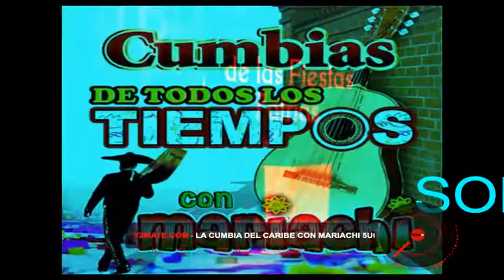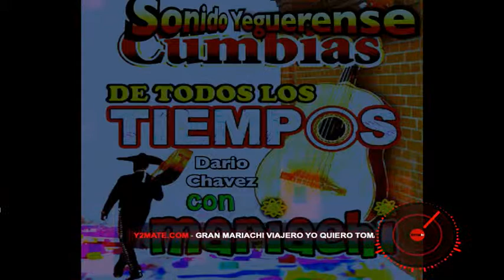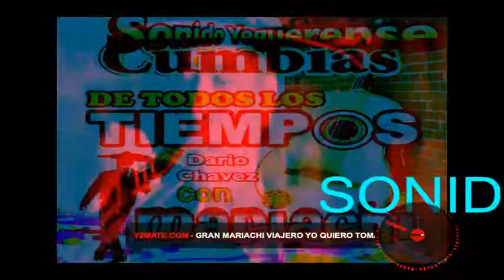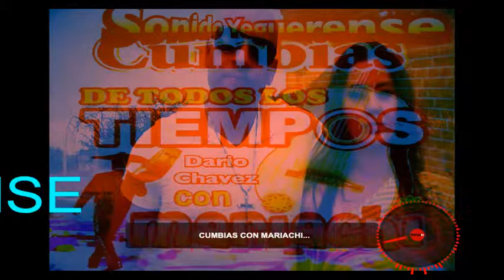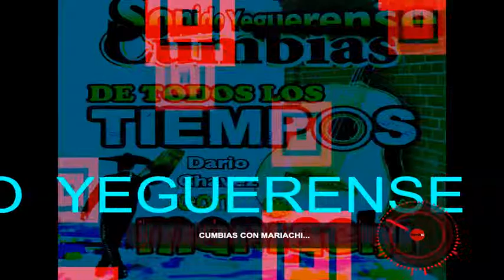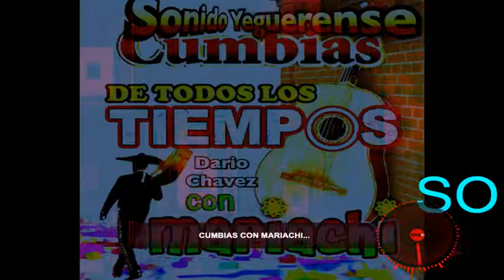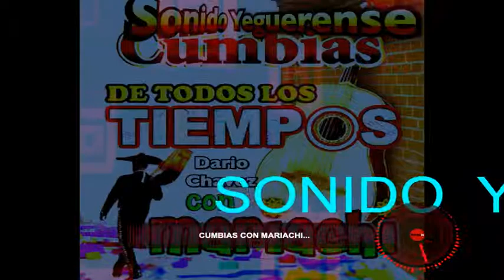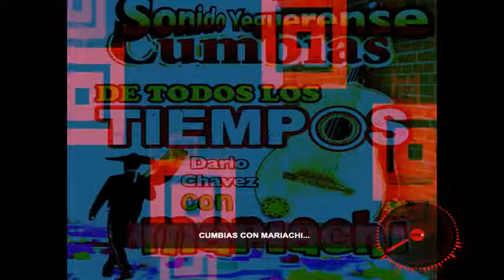cumbias marichi mix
/Users/dariochavezgarnica/Desktop/Untitled.mp3